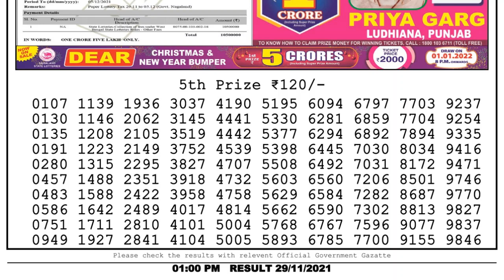Lottery Sambad Result 1pm 29.11.21 Nagaland State Lottery Result